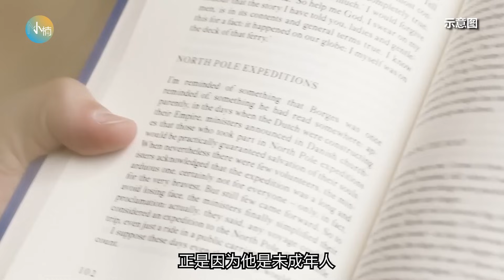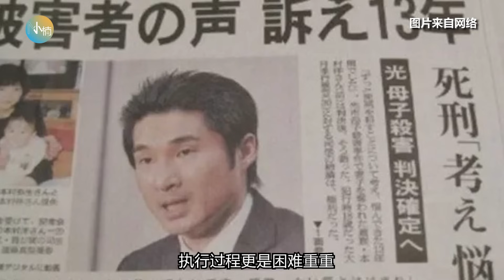日本首个被判si刑的未成年人！只因他的行为堪比恶魔！